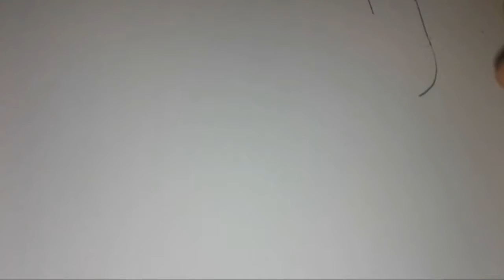Quick Draw: Quill Art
Remixs are not mine, art tho is